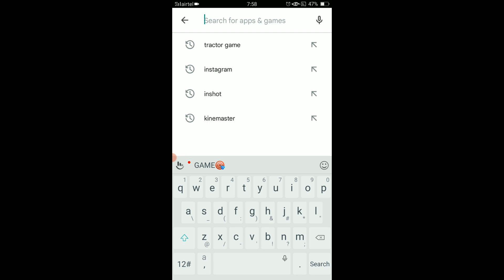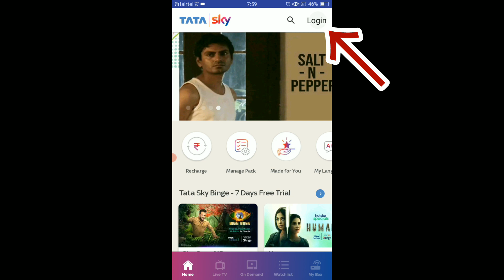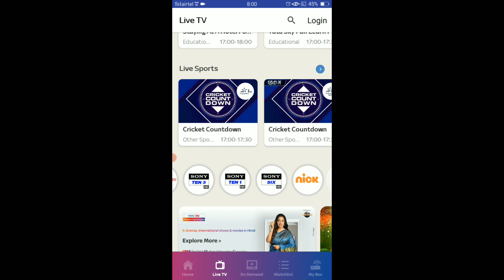Tata sky live tv channels mobile pe kaise dekhe !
aaj ki video mein btauga tata sky live tv mobile app se tv channel kaise dekhe sikhne ke liye video end tak jroor dekhe